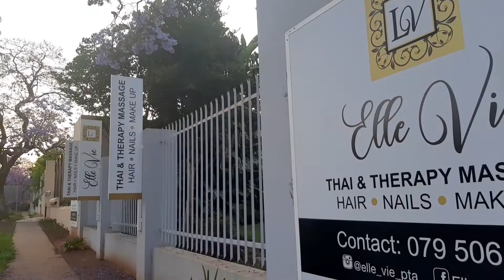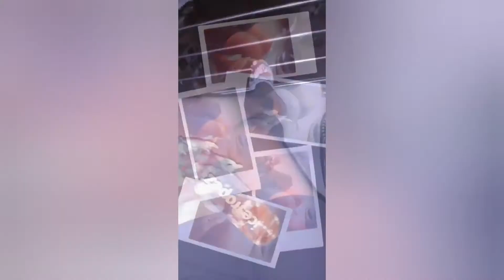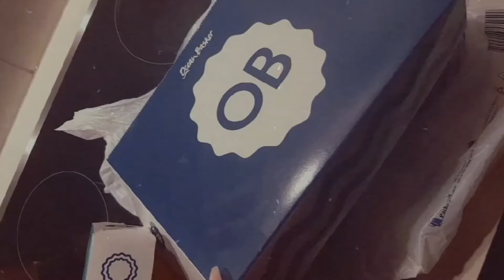vlogs Vlogs That Didn't Make it 2020 | Akani Thusani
Hello friends 😊

Vlogs that didn't make it.